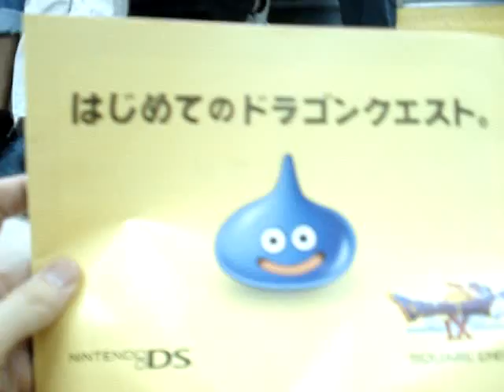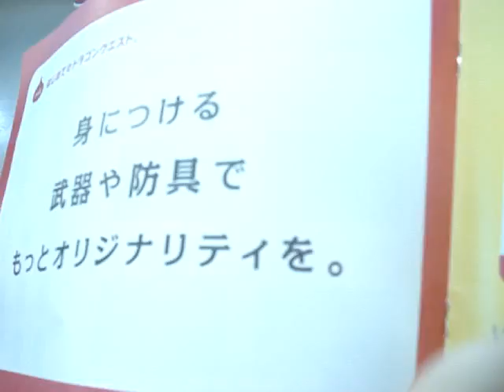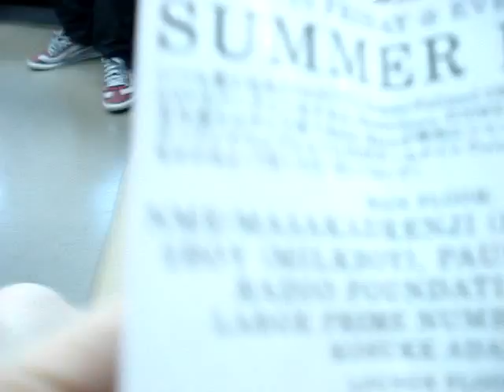dragon quest ix release day 01